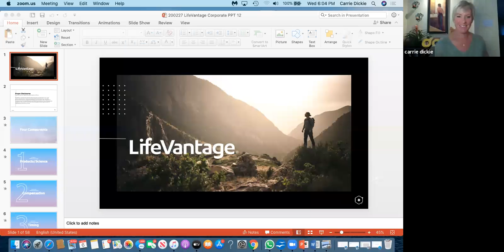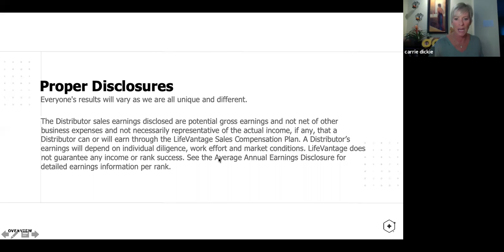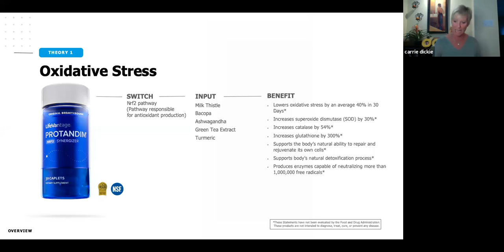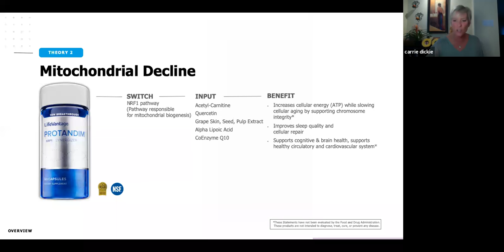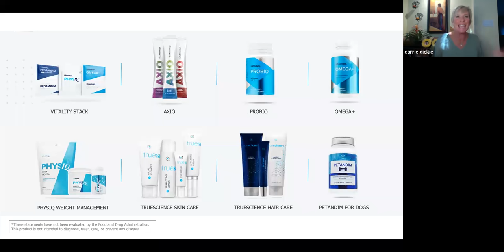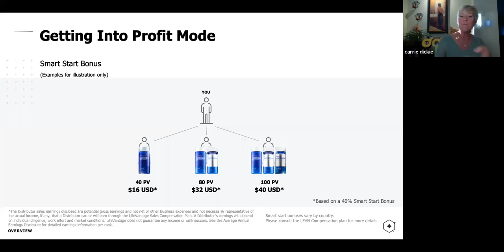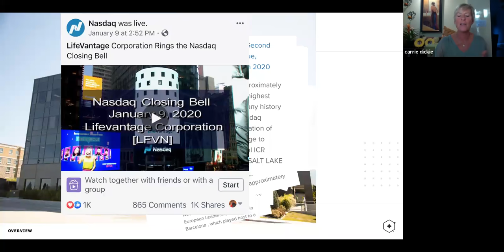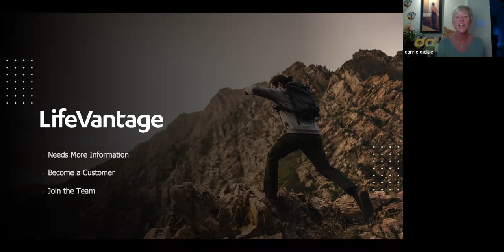LifeVantage Opportunity Meeting - Carrie Dickie - LFVN